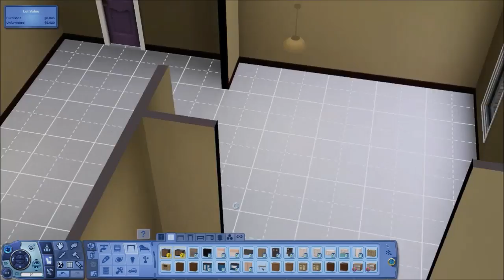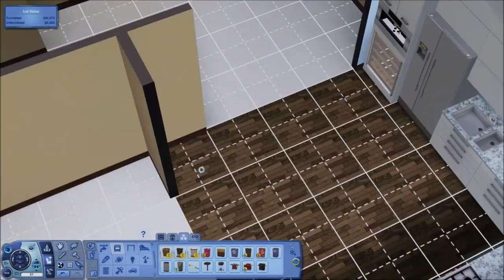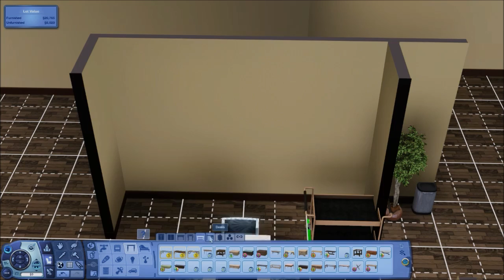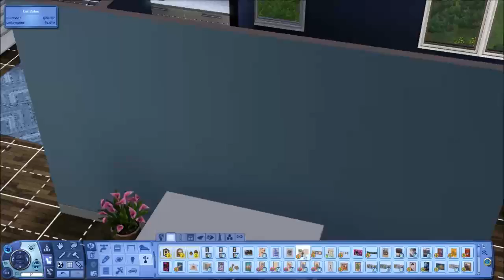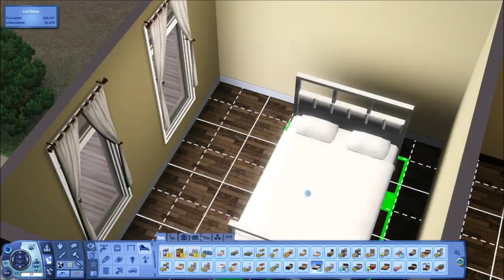The Sims 3 Build | First Apartment | + My Thoughts on TS4 & TS3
Hey lovelies, welcome back to the channel! I really hope you liked today's video, been a long time since I played in The Sims 3 and it was a lot of fun. As I said in the video, not trying to offend or put down anyone. Just my thoughts! Not trying to start any drama. ☺

Would you like to see more of The Sims 3?